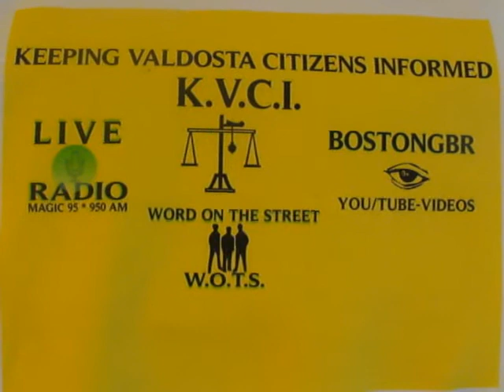Citizens right to know in Valdosta, Georgia...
QUITMAN RAILROAD TRACKS AND GOVERNOR NATHAN DEAL:  Why are these conditions allowed to be in the State of Georgia in 2012?